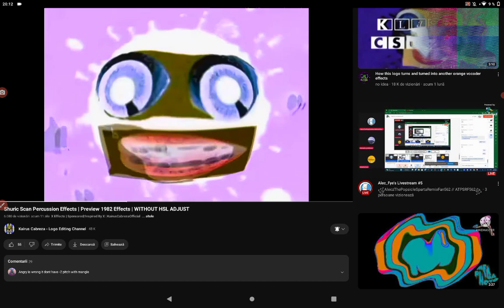Kairus Cabreza made a mistake once again! (DON'T REPORT)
Kairus Cabreza, if you are watching this, please fix this effect